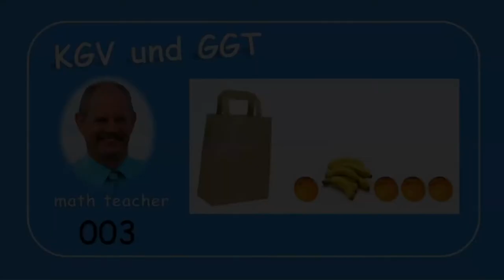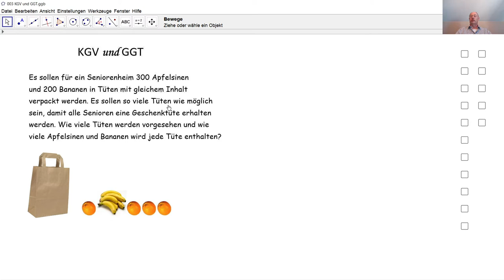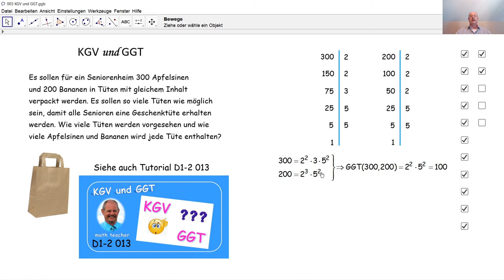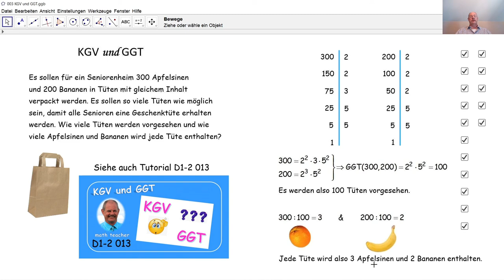KGV und GGT 003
Eine konkrete Aufgabe führt zur Bestimmung des KGV von zwei Zahlen.